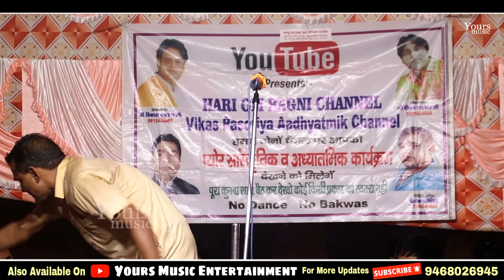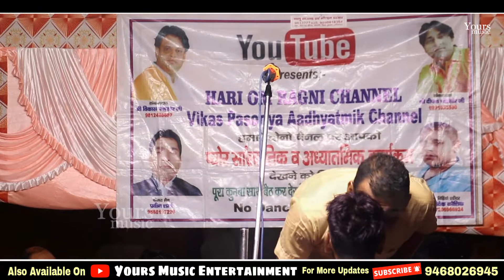सुण.. हम राजपूत जात के ठाकर! Sumit Satrod | 2024 Jaimal Fatta Singh Kissa Ragni 2024 Rajput Ragni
Yours Music Entertainment _Welcomes_ You

सम्पर्क सूत्र :- 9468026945 (WhatsApp & Calling)

Ragani Title - हम राजपूत जात के ठाकुर समझे ना इंसान तनै, हिजड़ा के गीत सुने देखे ना बलवान तनै | Hum Rajput Jaat Ke Thakur Samjhe Na Insan Tane, Hijra Ke Geet Sune Dekhe Na Balwan Tane
Singer        - Sumit Satrod
Artist          -
Writer         - Pandit Dada Mange Ram Ji
Music         - Live
Team          - Vikas Pashor, Sumit Satroad & Party
Program    - Baba Barkhandi Maharaj Dham, Mundia Khera, Mahendergarh, Haryana
Label         - Yours Music

🙏☺🙏ThankYou Friends🙏☺🙏
                ❤️Love You All❤️
🙏☺🙏Thanks YouTube🙏☺🙏